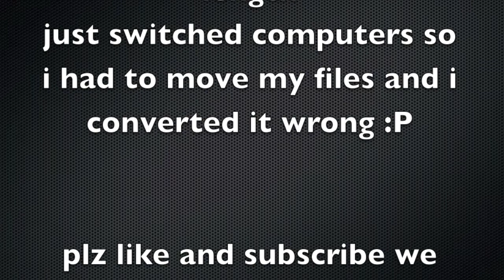April Edit: Teaser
hi guys i just got a new computer because my old one is practically broken so i had to move my files but i accidentally converted it to a lower quality (stupid me)
but anyways you can expect a new video from us soon because spring has arrived